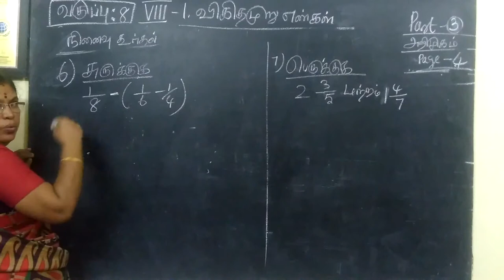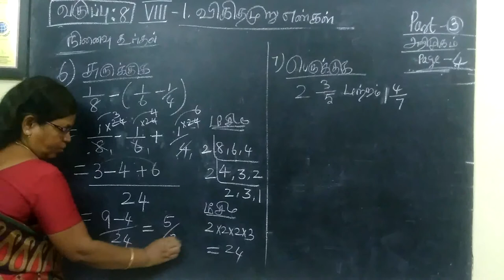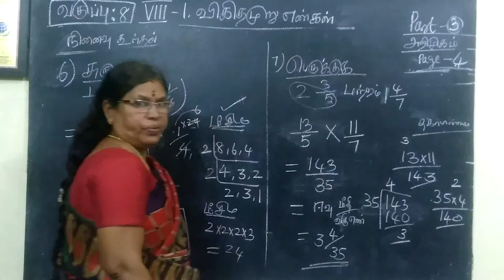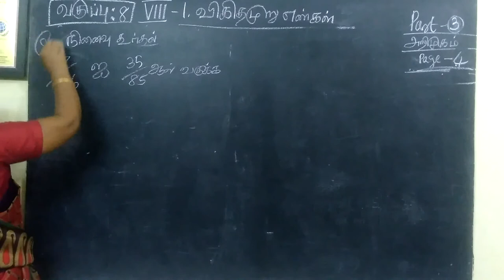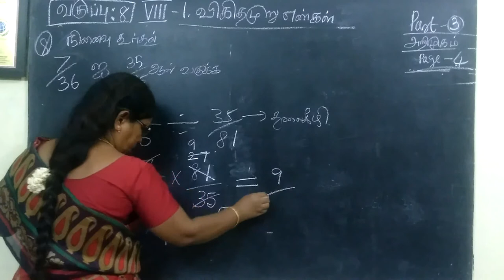8-M [TM-3] Introduction Rational numbers Gomathi maths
8-M [TM-3] Introduction Rational numbers Gomathi maths